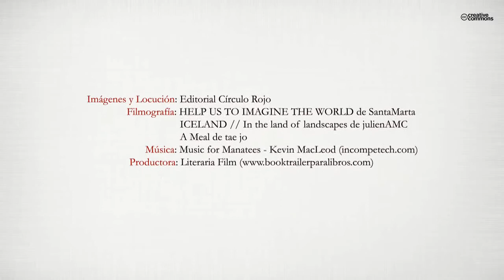Sobrevivir de rodillas (Booktrailer) - Editorial Círculo Rojo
Cuando todo en la vida se te tuerce, cuando nada te sale bien, cuando tu vida sentimental es un verdadero asco, cuando tu situación económica es agonizante...cuando no ves una salida para poder ser feliz... y de repente llega
el cáncer a tu existencia... ¿Que importancia le darías a toda tu vida anterior?
No hay nada peor, y que peor se pueda asumir, que escuchar de boca de un profesional de la salud, que dicha enfermedad acaba de llegar a tu vida. ¿Y tu cómo te lo tomarías?